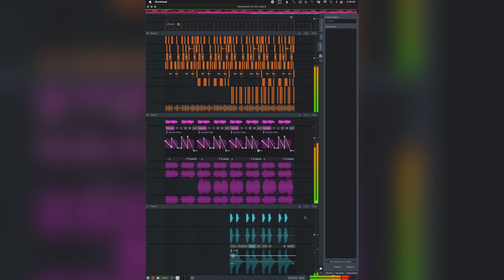looptober 29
Blockhead. one of the more interesting new DAWs in my opinion, especially the way it treats time as grid-less by default